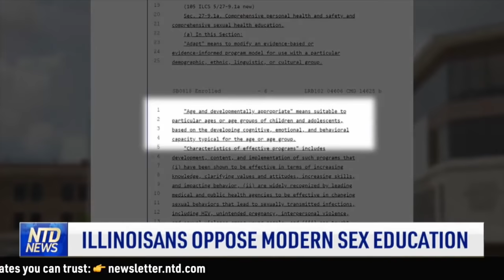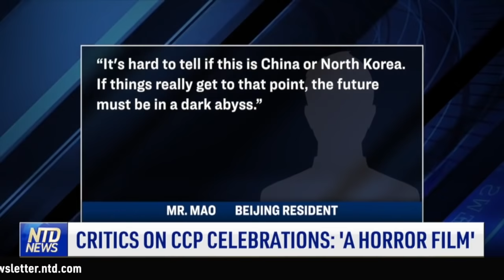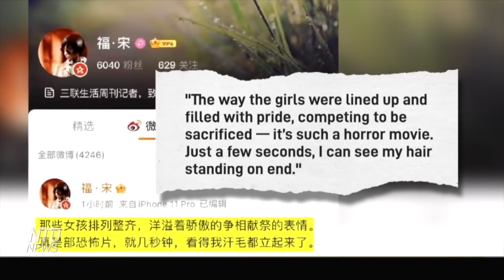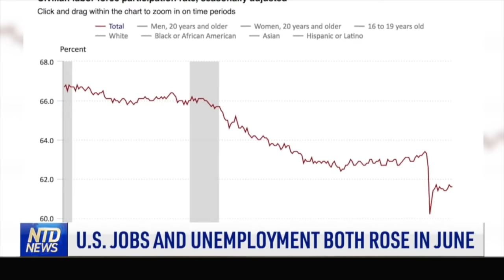‘Horror Film’: Critics Condemn Chinese Regime Celebrations; Teachers’ Union to Target CRT Opponents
00:00 Top Teachers’ Union to Target CRT Opponents
If your organization opposes critical race theory, watch out. The country’s largest labor union will be looking into you.

01:40 Illinoisans Oppose Modern Sex-Education
Illinois lawmakers passed a bill in May, requiring 'K through 12' public schools to teach comprehensive sex education. On July 1st, a group of parents rallied at the Governor’s mansion to voice their concerns.

04:29 Critics on CCP Celebrations: ‘A Horror Film’
What are Chinese people's reactions to the Chinese Communist Party's celebrations on Thursday? Many say the events gave them chills.

06:58 U.S. Fleet Commander: ‘China a Pacing Threat’
Is Beijing going to take over Taiwan by force within this decade? A number of top admirals in the US Navy, are saying  Beijing could attempt it. But, they also say it is the duty of the US Navy to prevent it.

08:37 U.S. Troops Leave Major Base in Afghanistan
American soldiers in Afghanistan are packing up. Reports say their largest military base is now empty.

09:47 U.S. Jobs and Unemployment Both Rose in June
The US Labor Department just released the June jobs report. More than 800,000 jobs were gained in the month, but the unemployment rate also went up.